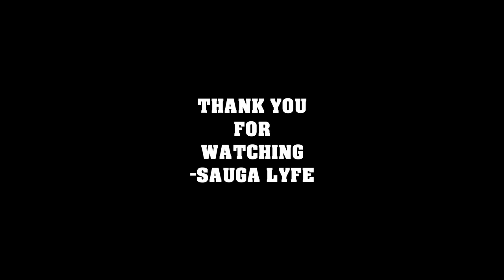FTG HARDO OTTAWA RAPPER MUSIC COMPILATION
0:00 FTG Metro x FTG Big Metro x FTG Hardo - CASKET
0:05 FTG Hardo x FTG Buck x FTG Big Metro -  Zone 5
0:10 FTG Hardo x FTG Buck  Pressure
0:15 FTG Hardo - Trenches
0:20 FTG Hardo - METRO GANG
0:25 Subscribe